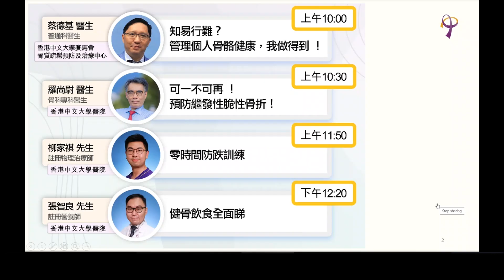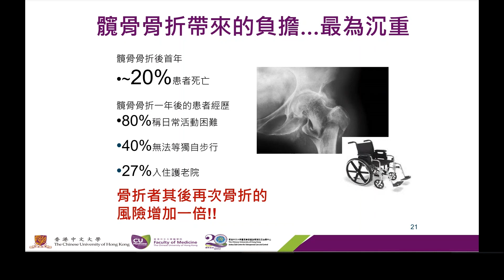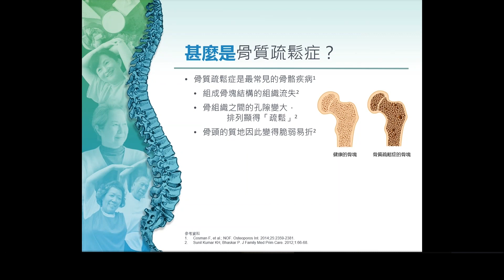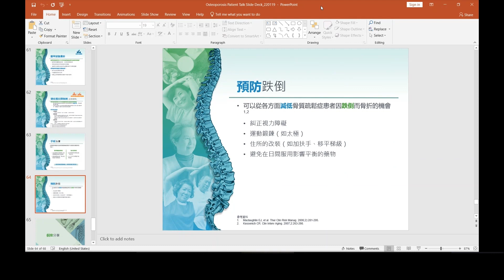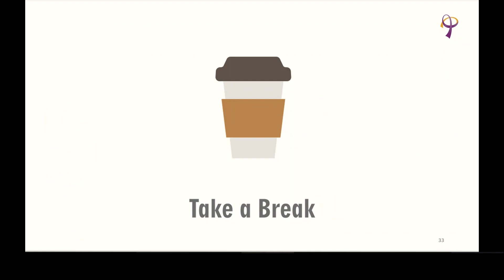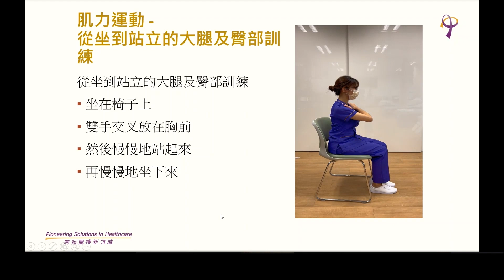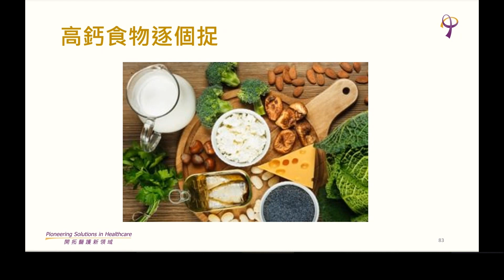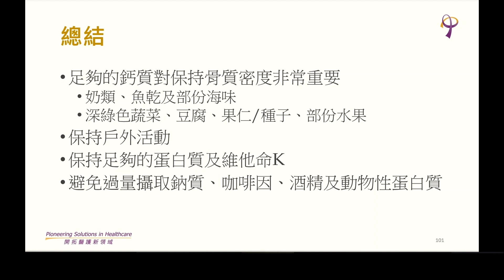[🎞️重溫🎞️骨骼健康講座]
中大醫院與中大骨質疏鬆預防及治療中心合辦的骨骼健康講座於2022年4月2日圓滿結束。講座中，多位醫生、註冊物理治療師和註冊營養師講解了有關管理個人骨骼健康、預防骨質疏鬆和骨折等健康資訊。感激超過300位參與人士踴躍支持，即場在線上提出與生活息息相關的問題。

👉🏻想知道更多講座中的骨骼健康資訊，立即觀看足本重溫！